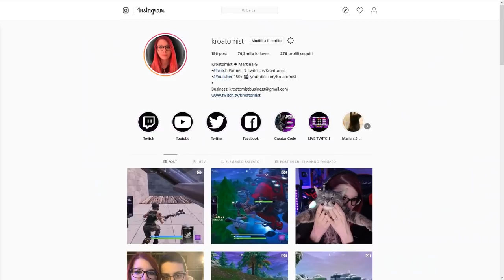LA MINIGUN E' BROKEN! 30 KILL GAME IN DUO | FORTNITE ITA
La minigun dopo i nuovi buff, è diventata allucinante, e devo dire che è anche divertente da usare! Quindi si, godetevi questo 30 kill game insieme a Barka

►PERIFERICHE
Mouse   ► ASUS ROG Gladius II